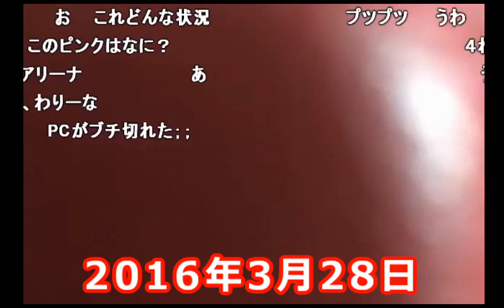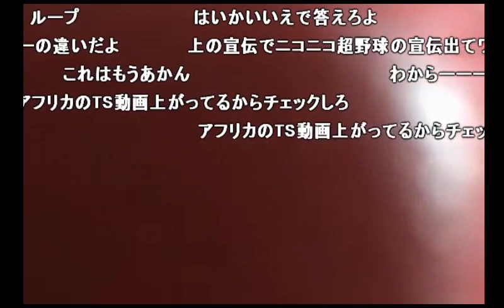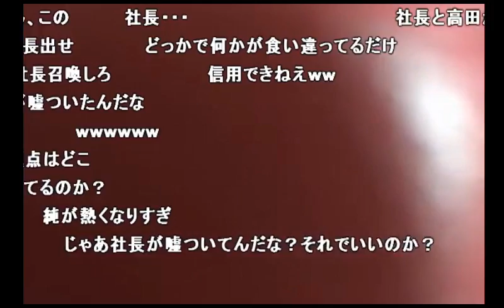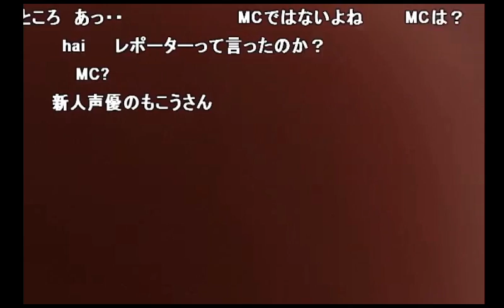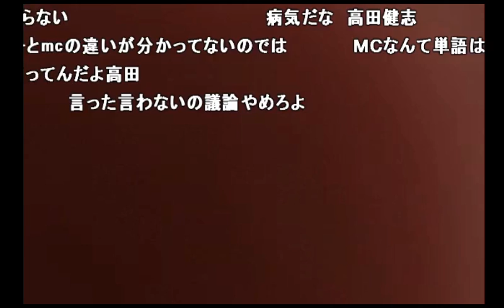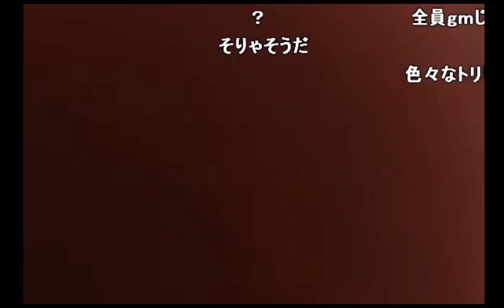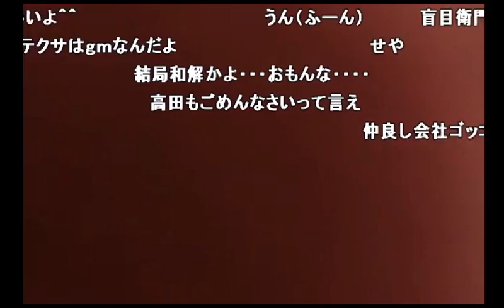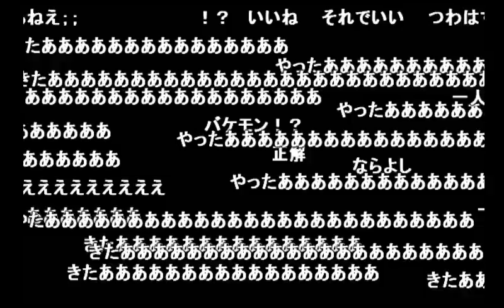加藤純一と高田健志が絶縁するまでの流れ（後編）【2016/03/28】